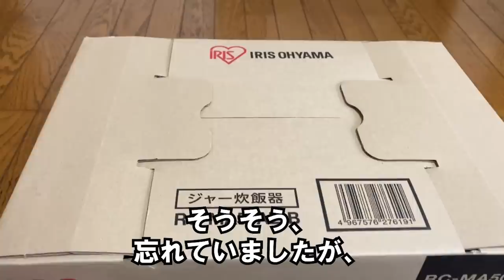【煮込み時間10分】簡単レシピ/1食100円/冷凍弁当は作り置きの炒り豆腐/65歳一人暮らし/ナイトルーティン#123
簡単レシピ/1食100円/冷凍弁当は作り置きの炒り豆腐/65歳一人暮らし/ナイトルーティン【煮込み時間10分】#123

●今回使った炒り豆腐の材料(２~３人前)
若鶏もも挽肉 180ｇ
木綿豆腐 　　1丁（300ｇ）
小松菜　　　 1/2袋（50ｇ位）
たまご　　　 2個
（調味料）
チューブ生姜 適量
（たまごの調味料）

〇私（ようこ）のプロフィール
簡単な自己紹介です
・夫と離婚して20年。シングルマザーで子供を二人育ててきました
・子ども達はすでに独立
・千葉（日本）で、家賃 40,000円の賃貸住宅で1人暮らし
・現在は腰痛に耐えながらパートで働いています。
・特別支給の老齢厚生年金（報酬比例）は60歳から受給
・2022年5月からYouTubeに挑戦中
・趣味は散歩、料理、読書、デコパージュ、遺跡巡り、江戸時代の研究、美味しいものを食べること

〇ご挨拶
60代一人暮らしの方がYouTubeを投稿するのを見て、私もやってみようと思いました。まだまだ不慣れでお見苦しい点が多々あるかと思いますが、できるだけリアルタイムで身近な情報を投稿していきます。
60代で現在一人暮らしの私。60年も生きているといろいろありますよね。皆さまもきっとそのような波乱万丈な人生を歩んできてると思います。ぜひコメントなどでシェアして頂いて皆さんとやりとりが出来たら嬉しいです。